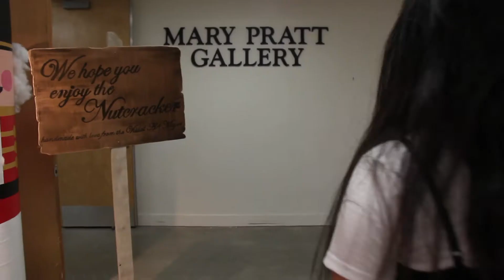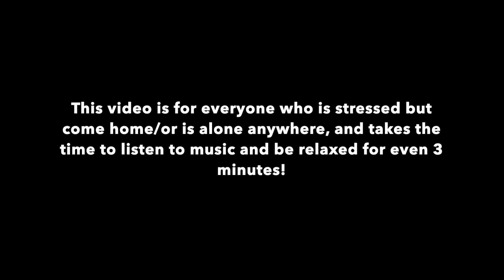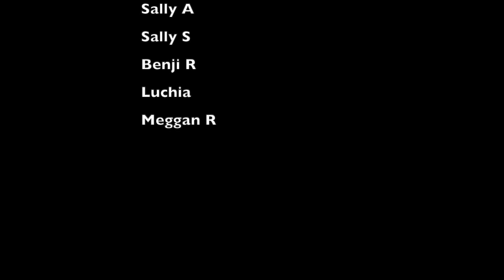I think I'm alone now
This video is about being yourself with music even if its for 3 minutes(feeling free)!
By Simone P